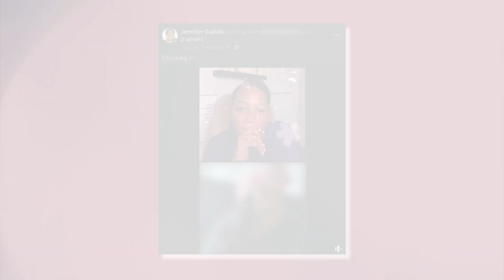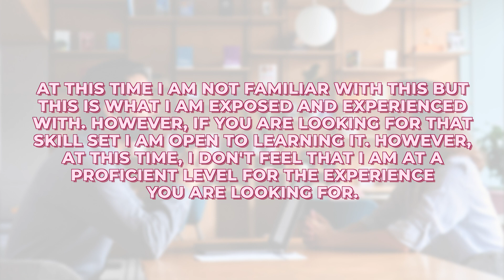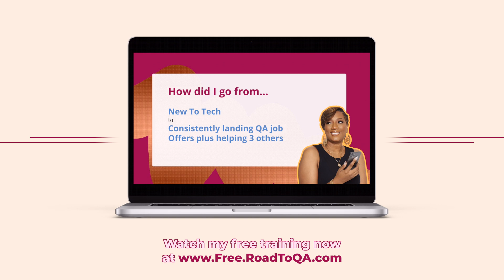Interview for Software Testing & How not to Bomb | Tech Interview Preparation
Today, we discuss the interview for software testing, how not to bomb, and basic tech interview preparation. On this channel, I teach people how to pivot or transition into the tech industry as a software tester. My topics are specific to Tech or Software testing for beginners, newbies, or people who simply want to pivot, break into tech, or make a career transition.

Let’s talk about what happens if you bomb a software testing or tech interview, because this is something that happened with one of my students, and she came out of the interview feeling sick and humiliated. So, how do we avoid feeling like that, and how do we ultimately change the narrative during the software testing interview so that we don't feel like we bombed it or like we humiliated ourselves?

We often talk about the good and all the excitement of working remotely, especially if you land a remote job, and transitioning into something new. Tech interview preparation is important, and jumping into something new can also be very scary, so today I want to share what happened to my student this week. She knew what the requirements were for the job, but when she went into the software testing interview, things were a bit different. She left feeling kind of humiliated, and it really injected a lot of fear, uncertainty and she had developed imposter syndrome.

As a software tester, one of your responsibilities is to ensure that the software functions properly. You are also responsible for finding errors in the software which may disrupt its functionality. You need to have a good understanding of programming languages and computer systems in order to find these errors. Software testers are often required to work closely with programmers and developers. They need to be able to identify defects and give feedback on how they can be fixed. Software testers also need excellent analytical skills as they are often required to examine complex code and system interactions.

The role of a software tester is to identify bugs, errors and other problems with the software. They need to have an analytical mind and be able to find problems that others might not be able to see. Software testers are responsible for the quality assurance of a product, and may also check if the application is easy enough for people without technical knowledge to use.

If you enjoyed this video about the interview for software testing, how not to bomb, and basic tech interview preparation, please remember to like, share, subscribe and leave a comment if you have any questions, suggestions, or feedback. We hope to see you here again soon!

On this channel, I teach people how to pivot or transition into the tech industry as a software tester. My topics are specific to Tech or Software testing for beginners, newbies, or people who simply want to pivot, break into tech, or make a career transition. If this video has answered the question ‘Can I become a software tester without a degree and, do I need a certification for software testing?’, please remember to like, share, subscribe and leave a comment if you have any questions, suggestions, or feedback. We hope to see you here again soon!